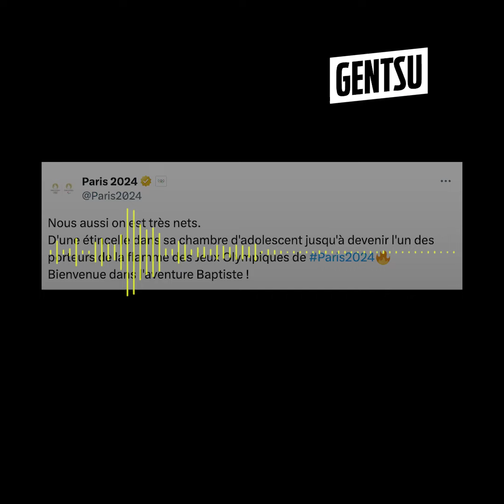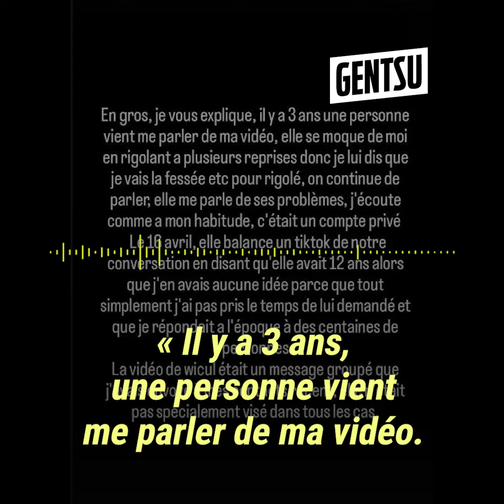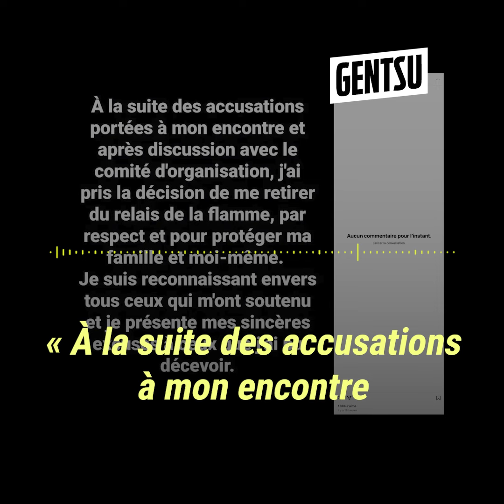Baptiste accusé du pire : il ne portera pas la flamme ❌